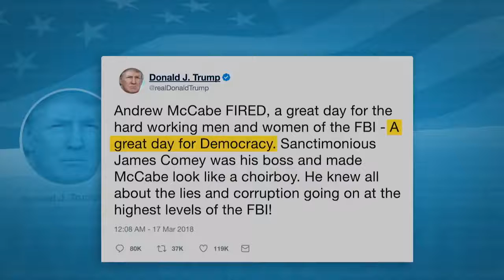What Does McCabe's Firing Mean For The Russia Investigation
March 17, 2018 - Two days before he was set to retire, FBI deputy director Andrew McCabe was fired on Friday by Attorney General Jeff Sessions. McCabe, a possible witness in the Russia investigation case, said his dismissal was part of the president’s “ongoing war on the FBI.” NPR Justice Correspondent Carrie Johnson joins Megan Thompson for more.